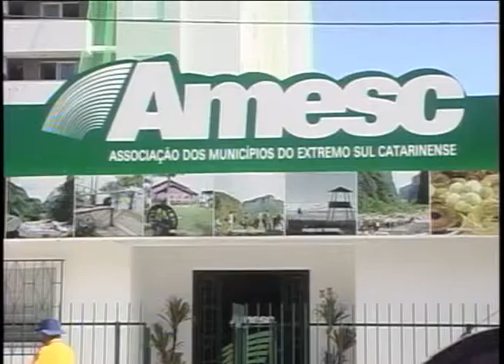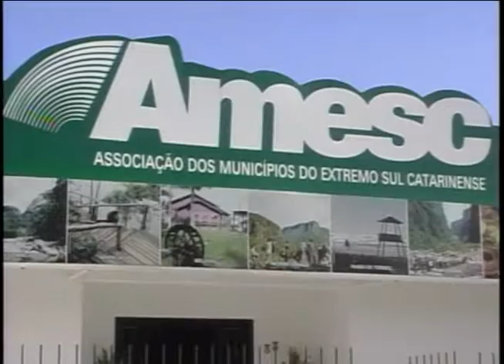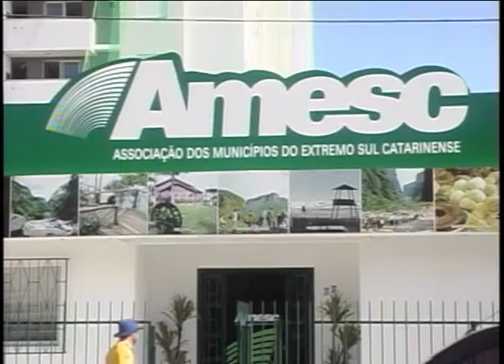Programação ARTV - Canal 5 - AO VIVO Nova sede Amesc